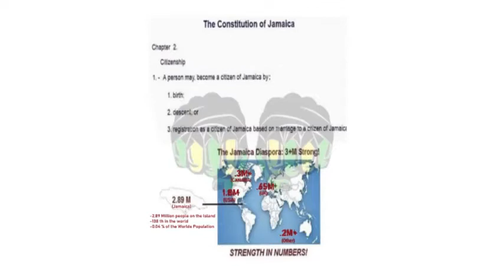Fighter Profile - Nicholas Walters - File# 026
Fighters of Jamaica and Descent - Fighter Profile - Boxer - Nicholas "The Axe Man" Walters

File# 026

"Fighter Profile's" are introductions of Fighters of Jamaica and Descent of
various martial art disciplines from past to present, in support of martial arts
history and development in Jamaica and its diaspora, and "to the world".